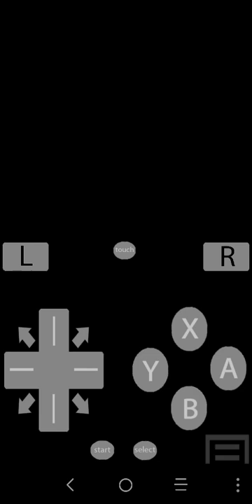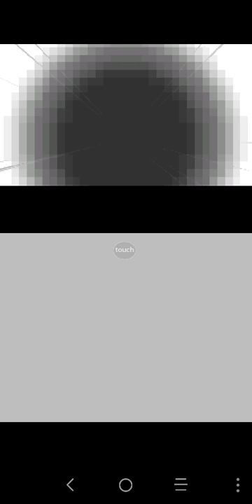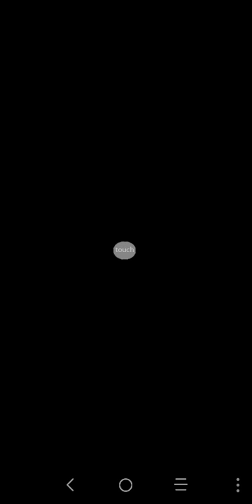Pokemon Soulsilver Randomizer part 5